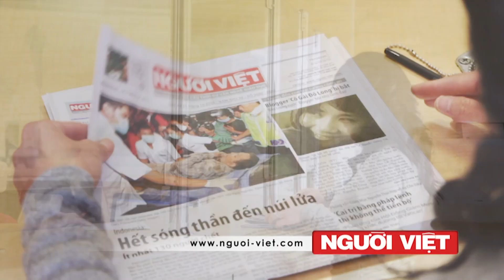FBI điều tra vụ các ngân hàng Mỹ bị tin tặc tấn công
Cơ Quan Điều Tra Liên Bang Mỹ (FBI) hôm Thứ Tư cho hay đang cộng tác với Sở Mật Vụ để xác định tầm mức của các vụ tấn công của tin tặc, nhắm vào các cơ sở tài chánh Mỹ thời gian gần đây.